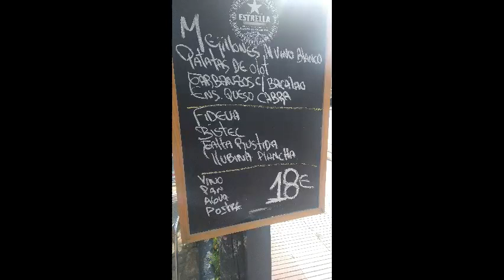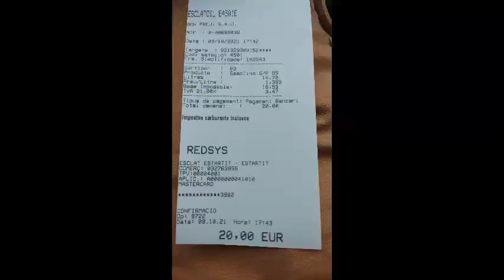Don Quijote en l'Estartit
Restaurante Don Quijote en l''Estartit (Costa Brava)